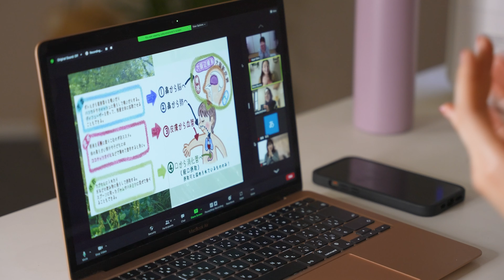10 MIN HAMSTRING STRETCH TO LIFT BUTT AND TO RELEASE THE SWOLLENNESS!